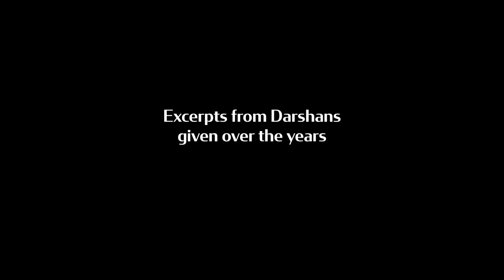To be Wealthy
Excerpts from Darshans given over the years. Sri Bhagavan explains to devotees How to be wealthy.